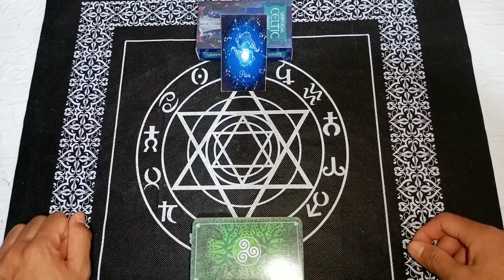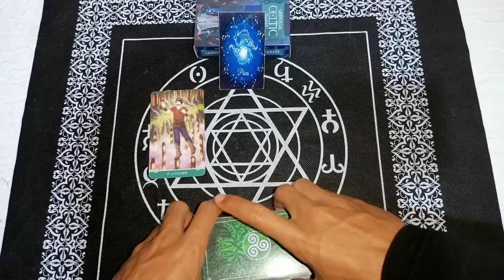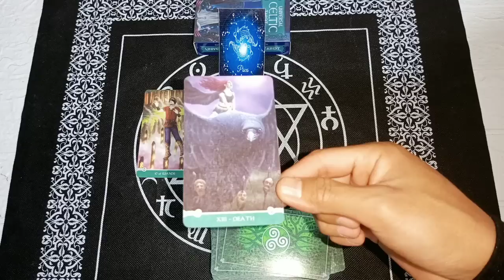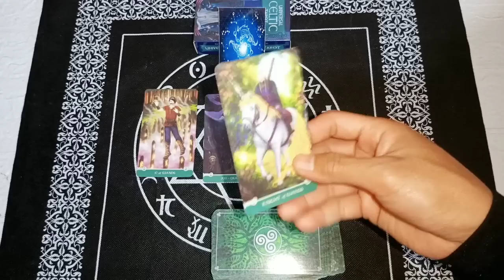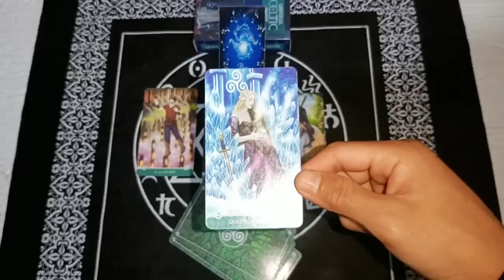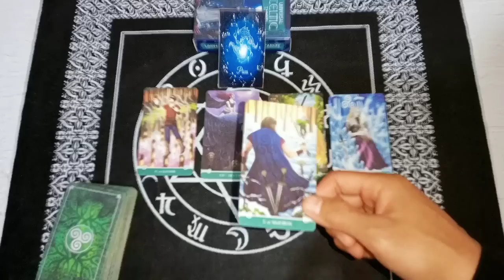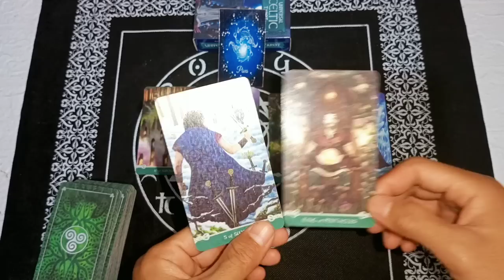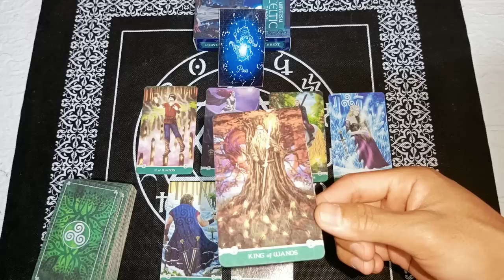RAMALAN ZODIAK PISCES HARI INI MINGGU 26 MARET 2023|WAKTUNYA KAMU UNTUK BAHAGIA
Ramalan Zodiak Pisces Hari ini Di Edisi Hari  Minggu 26 Maret Tahun 2023|Waktunya Kamu Untuk Bahagia

General reading hari ini tanggal 26 Maret 2023.

Ramalan zodiak hari ini Ramalan tarot 26maret 2023Tarot 2023Tarot hari iniTarot reading 2023Tarot zodiakdaily tarot zodiak ramalan bintang readingtarot card readingtarot reading